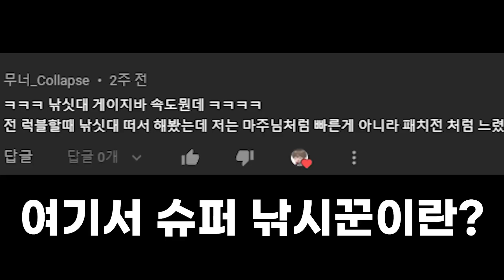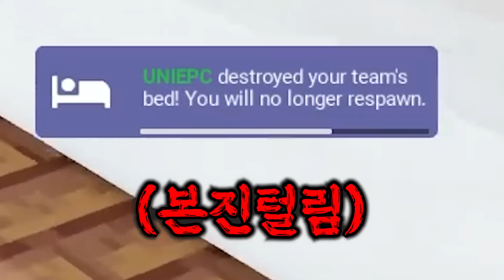72킬하는 전설의 오토킬농장 이거 못 막습니다 ( 로블록스 배드워즈 )